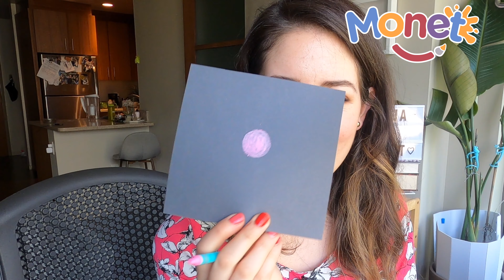Probando las Crayolas Pearl / NUEVOS MATERIALES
Este es mi primer REVIEW o reseña de las crayolas PEARL de la marca @crayola.
La verdad yo amo la marca, me gusta usar sus productos y soy muy feliz cada que consigo algo diferente y nuevo como esto.
Dime que opinas!!

MATERIALES
1 paquete de crayolas PEARL

Hashtag

Regálame un like para saber si te gustan los videos que subo. :)

Comparte tus fotos de tus dibujos o manualidades en Instagram con el hashtag dibujamonet, o etiquetarme a mi en @tallercreativomonet así los podré ver yo y podrías ser parte de mi grupo de artistas, te va a encantar!